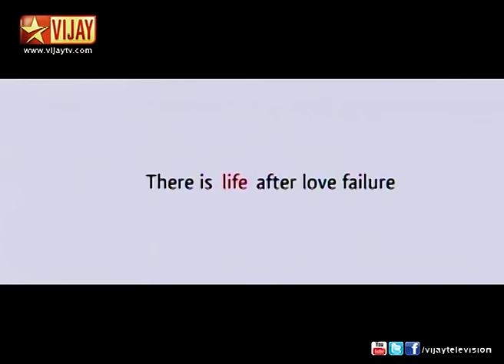Vijay Awards - Actor Aarya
Actor Aarya's entry in 7th Annual Vijay Awards